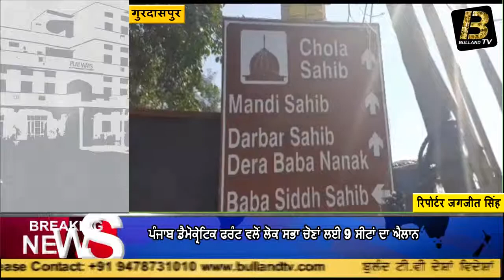भारतीय सेना की जवाबी कार्रवाई के चलते सरहदी इलाके करतारपुर दर्शनीय स्थल पर पुलिस की बढ़ाई गश्त बढ़ाई